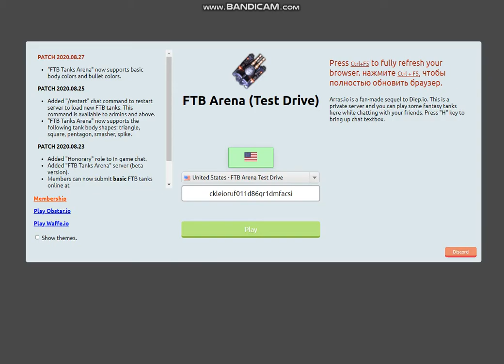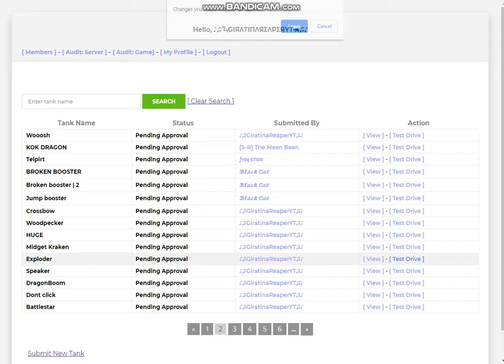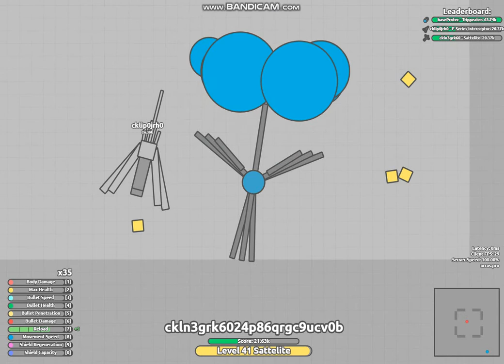My FTB Tanks 2